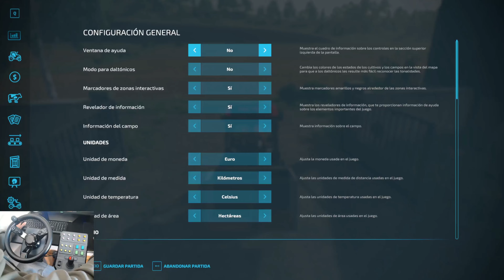Vendo la Leche de Toro Bravo & Nuevo Cultivo y Pasto de Vacas [HOF BERGMANN] fs22 Episodio 56